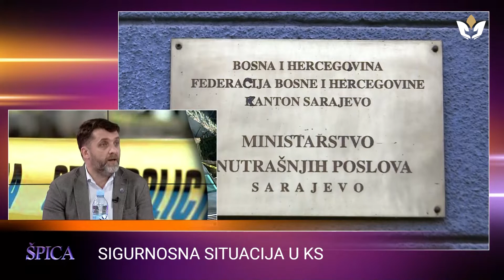Admir Katica za TVSA ŠPICA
Admir Katica – „Samo recimo u mjesecu janaru je za 3 000 više prekršajnih naloga izrečeno počiniocima saobraćajnih prekršaja, nego što je to bilo u januaru prošle godine. Sve više i više radi policija u vezi sa tim. Drugi metod koji upotrebljava policijska uprava, posebno od decembra 2021. godine, jeste oduzimanje motornih vozila na mjestu događaja ukoliko imamo osobu koja vozi na takav način da očigledno ugrožava druge učesnike u saobraćaju.„